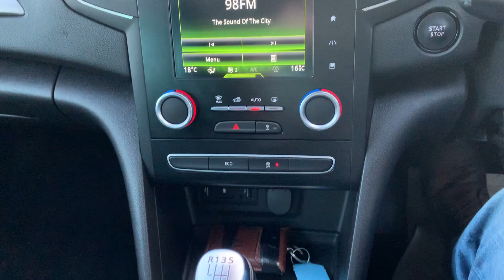2018 RENAULT MEGANE 1.5DCI DYNAMIQUE S 5 DOOR HATCHBACK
WELCOME TO DUNNE MOTOR SERVICES, AA APPROVED DEALERSHIP AND WORKSHOP. AWARD WINNING DEALER 2019. JUST ADDED TO STOCK THIS HIGH SPEC, 1 OWNER 2018 RENAULT MEGANE 1.5DCI DYNAMIQUE S 5 DOOR HATCHBACK. FINISHED IN METALLIC SPACE GREY WITH BLACK 1/2 LEATHER UPHOLSTERY. SPEC INCLUDES DYNAMIQUE S BODY STYLING WITH CHROMELINE EXTERIOR TRIM AND UPGRADED SHADOWLINE ALLOY WHEELS, DYNAMIQUE S INTERIOR TRIM WITH 1/2 LEATHER/ SUEDE SPORT SEATING, TOUCH SCREEN MEDIA UNIT WITH SAT NAV, BLUETOOTH PHONE/ MEDIA CONNECTIVITY, APPLE CAR PLAY, REVERSE CAMERA, CRUISE CONTROL, DUAL ZONE CLIMATE CONTROL AC, ELECTRIC FOLDING MIRRORS, KEYLESS ENTRY/ START, LED DAYTIME RUNNING LIGHTS, MULTI FUNCTION SPORT STEERING WHEEL, CD/ AUX/ USB, ALL ELECTRICS AND MORE AS STANDARD. ORIGINAL IRISH CAR WITH ONE OWNER FROM NEW, AND SERVICE HISTORY. GREAT VALUE, STUNNING CONDITION, €180 ROAD TAX. RENAULT WARRANTY UP TO APRIL 2023. EACH OF OUR VEHICLES GOES THROUGH A 101 POINT AA APPROVED CHECK AND COMES SERVICED AND VALETED. AA MEMBERSHIP (WITH ROADSIDE ASSIST) AVAILABLE @ €149. CARTEL HISTORY/ MILEAGE/ FINANCE REPORT ALL INCLUDED IN FULL PRICE LISTED. SIMPLE/ COMPETITIVE/ SAME DAY FINANCE ARRANGED THROUGH THE ONLINE APPLICATION FORM AVAILABLE ON OUR INS WELCOME..SIMI MEMBER 2020..CONTACT SALES ANYTIME INCLUDING AFTERHOURS ON 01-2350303